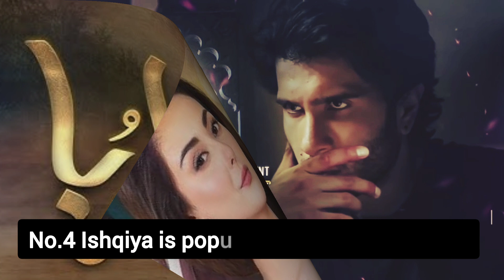Hania Amir ye Drame nahi dekhe to kuchh nahi dekhe | top 5 drama of hania Amir |kabhi main kabhi tum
इस वीडियो में मैं हानिया अमीर के टॉप 5 द्रमास बताए है यह ड्रामा Aamir ke behtarin drama mein se ek hai अगर आपने यह ड्रामा नहीं देखे तो कुछ नहीं देखे अगर आप हानिया अमीर के फैन है तो आपको यह ड्रामा देखना चाहिए स्नेहन आमिर के मोस्ट पॉपुलर पांच गाने बताए गए हैं